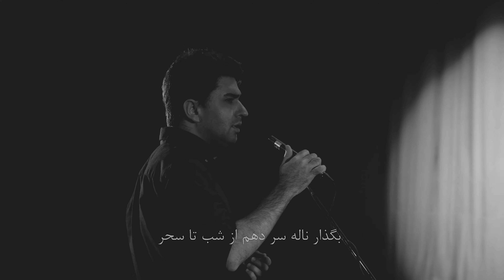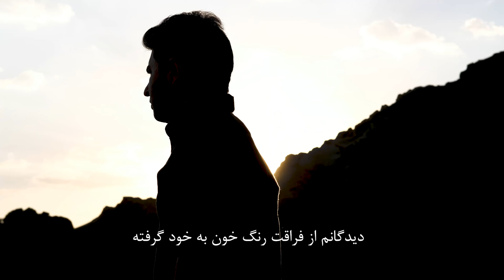Zakaria Yousefi - Migration (Music Video) | موزیک ویدیوی کوچ - زکریا یوسفی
شما بینند موزیک ویدیوی کوچ با صدای زکریا یوسفی هستید. نسخه کامل این آهنگ با تنظیم حسام ناصری را می توانید از تمامی پلتفرم های معتبر موسیقی جهان باشید